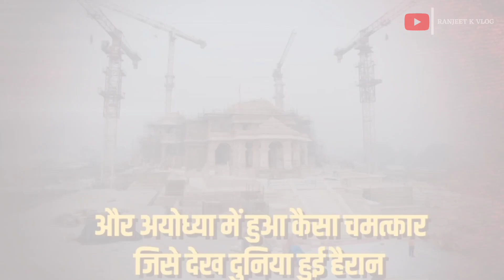अयोध्या पहुंचा सैकड़ो गिद्धों का झुंड, जटायु देख चौकी पूरी दुनिया | ram mandir ayodhya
श्री राम मंदिर निर्माण अयोध्या | Ayodhya Ram Mandir Nirman | Ram Temple Construction | श्री राम मंदिर की आई शुभ घड़ी | Ayodhya Ram Mandir Nirman Latest Construction Update |

श्री राम जन्मभूमि अयोध्या मंदिर के प्रांगण का दृश्य | Ram Mandir Update | Ayodhya Shri Ram Janmbhumi Ayodhya Ram Mandir Inauguration : Jodhpur अयोध्या पहुंचा 600 KG देसी घी ।
Ayodhya Ram Mandir : अयोध्या के कण कण में बसे श्रीराम की कहानी |
अयोध्या रेलवे स्टेशन पर पाकिस्तानी प्रतिक्रिया | अयोध्या राम मंदिर
Ram mandir update | राम मंदिर अयोध्या | Ayodhya Ram mandir Construction update |
Ayodhya Ram Mandir Exclusive Report : 600 किलो घी देख क्यों रोये चंपत राय? |
क्यों अयोध्या का श्री राम मंदिर एक हजार साल तक नहीं टूटेगा ?
| Ayodhya Ram Mandir Nirman Ayodhya RamMandir: इतना भव्य और आलीशान होगा

Ram Mandir, 3D फिल्म में देखें मंदिर की झलक

ayodhya
ram Janki ayodhya
ram mandir ayodhya
ayodhya
temple
Hindu temple
Hindu
Kattar Hindu
ayodhya up
ayodhya darshan
ram mandir live
live ayodhya darshan
live ayodhya
ayodhya darshan live
shree Ram janm bhumi ayodhya
ram mandir construction update